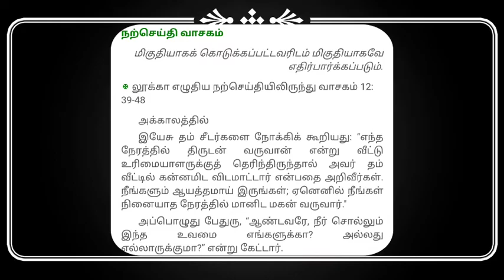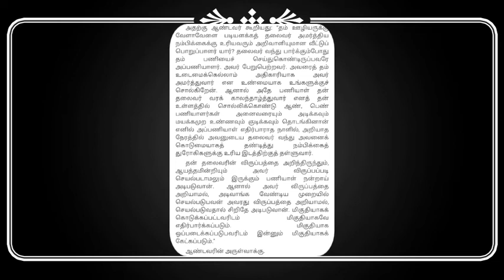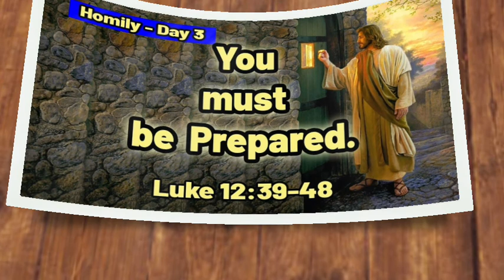இன்றைய சிந்தனை / Daily Reflection / 20 th October